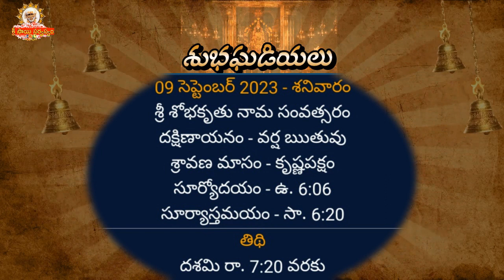Today tithi | 09 September 2023 I shubhaghadiyalu, today panchangam, Telugu Panchangam, Panchangam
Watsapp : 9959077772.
Fb: sai viswachaitanya swamiji.
goldenlotus444.